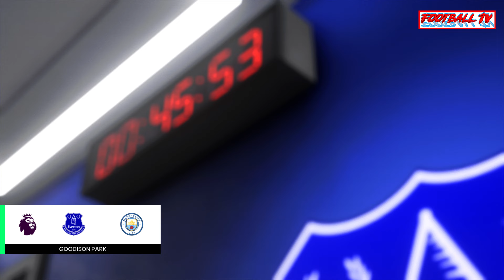Everton vs Manchester City | Premier League 23/24 | FIFA 23 Full Match All Goals | Gameplay PC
EA FC 24 | Everton vs Manchester City | Premier League 23/24 | Gameplay PC